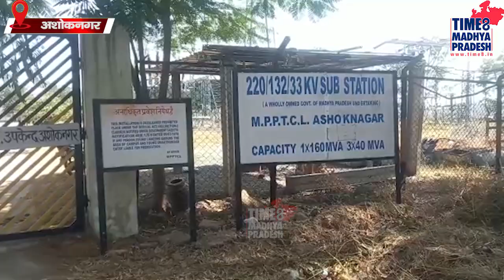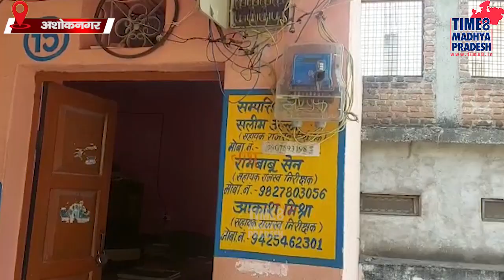सरकारी महकमे पर विद्युत विभाग के करोड़ों रुपये TIME8 MADHYAPRADESH